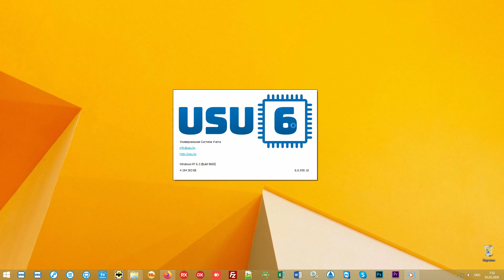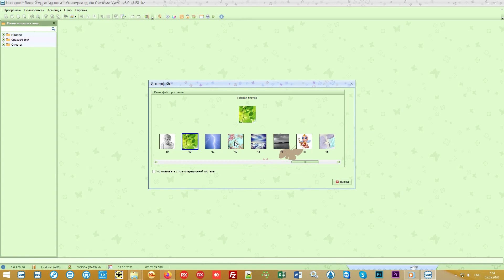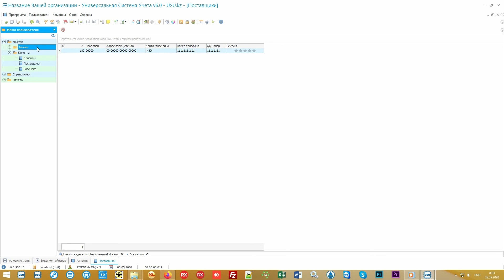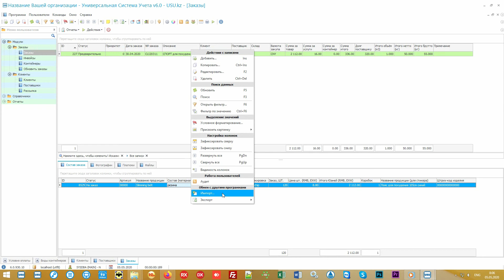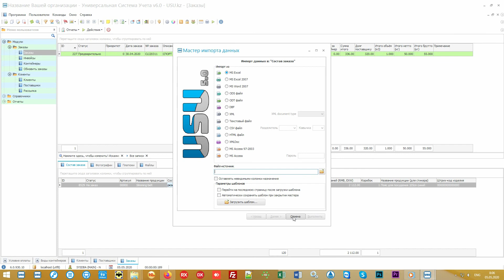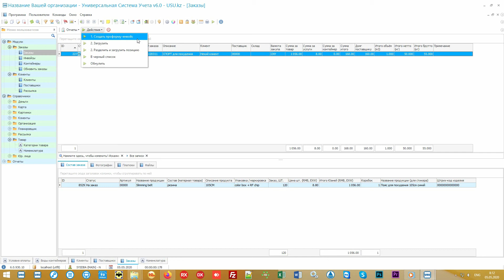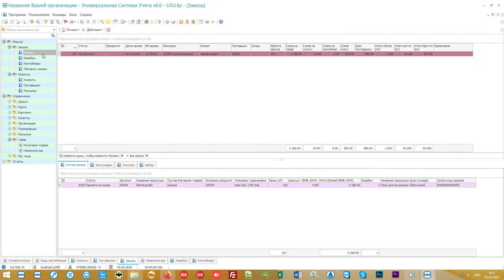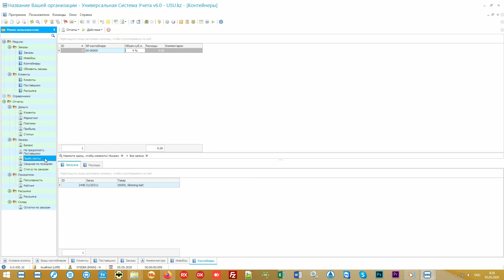Программа для контейнерных перевозок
Описание программы для управления контейнерными перевозками и демо-версию можно найти

Сегодня сложно представить себе, чтобы такая деятельность как управление контейнерными перевозками велась в Excel или другим примитивным способом. В XXI веке требуется скорость реакции и принятия решений, а это получится только при наличии возможности моментально получать нужную информацию для анализа ситуации. От того, насколько эффективен выбранный инструмент для управления контейнерными перевозками, зависит работа организации в целом и экономический результат ее деятельности.
 Универсальная Система Учета – это программное обеспечение нового поколения, способствующее оптимизации при управлении транспортной компанией любого направления. Ее создала команда профессиональных программистов, не понаслышке знающих как организуется учет в компаниях и как сделать сбор требуемой информации максимально удобным.
Интерфейс софта для учета контейнерных перевозок и управления хозяйственной деятельностью предприятия содержит большой перечень функций для сбора и обработки первичных данных. Программа легко осваивается. Любой пользователь уже часа через два после установки сможет ориентироваться в местоположении того или иного журнала.
 УСУ может сохранять историю взаимодействия вашей организации с любым контрагентом, учитывать все оказанные услуги, отражать движение материальных активов, отслеживать работу персонала.
 Программа будет весьма полезна в качестве CRM-системы. В ее арсенале есть множество возможностей для организации продуманной и очень эффективной работы с клиентами. При этом ваши менеджеры будут затрачивать на это минимум энергии. Вы сможете уведомлять представителей клиентов о новых услугах, о местоположении груза при контейнерной перевозке, а также постоянно ненавязчиво напоминать о себе, проявляя такт и уважение к бизнесу партнера. Увидев подобное отношение, мало кто останется равнодушным.
 Любой сотрудник, работая в ПО для управления контейнерными перевозками, может легко создать заявку с нужным маршрутом. Все пункты назначения можно отмечать на интерактивной карте. При этом возможен не только полный фрахт, но и перевозка консолидированных грузов в любых направлениях. Самые популярные рейсы можно сохранять в справочнике и присваивать им названия. При повторном заказе остается лишь выбрать нужный рейс из списка.
 УСУ позволяет контролировать собственный автопарк для контейнерной транспортировки. Вы также можете использовать в работе арендованные транспортные средства. Это также будет учтено в системе. Ремонт транспорта и процесс закупки необходимых запчастей также будет под надежным управлением электронного помощника.
 По каждой заявке осуществляется расчет стоимости каждой контейнерной перевозки с учетом расценок, заложенных в справочниках. Более того, для разных категорий клиентов вы можете использовать различные прайс-листы. При необходимости любые изменения вносятся в заявку в рамках должностных обязанностей сотрудника. К примеру, если по какой-то причине транспортное средство не может продолжать путь, то, менеджер может быстро показать факт перегрузки товара на другой транспорт путем копирования данных.
 Использование данных для целей управления в обработанном виде возможно через модуль «Отчеты». Здесь отображаются сведения о каждом рейсе и задействованных при этом активах, все отработанные заявки и товары, находящиеся в процессе доставки, самые популярные у клиентов направления, эффективность работы персонала и многое другое.
 Универсальная Система Учета – это средство для оптимизации бизнес-процессов и быстрого получения аналитических данных. Эффективное управление предприятием станет закономерным следствием.